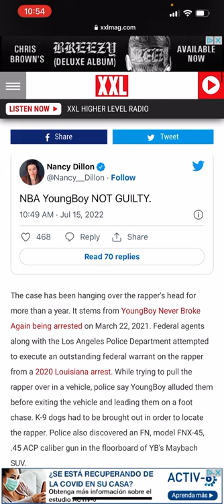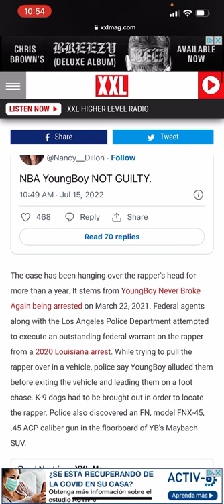NBA Youngboy Found Not Guilty in Federal Court on Gun Charges